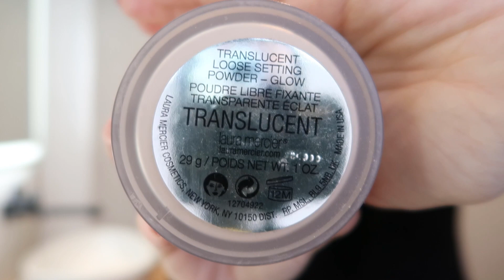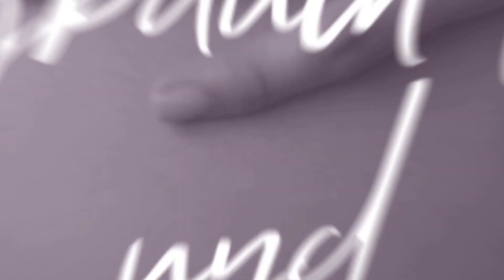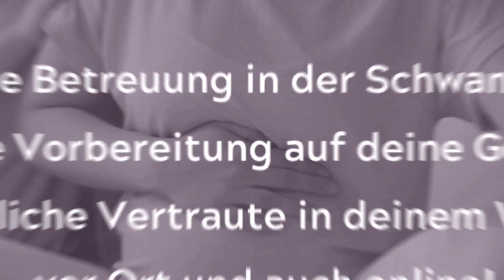Meine neue Morgenroutine💄| Get ready with me | Pause auf YouTube?!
Ich nehme euch mit in meinem Mama-Alltag! Mein Morgen startet nun wieder ganz anders, seitdem ich zurück im Arbeitsleben bin. Ich zeige euch meine aktuelle Routine.

*Lidschatten Base
*Setting Powder
*Lidschatten-Palette (ähnlich)

Alles Liebe,
deine Sandra